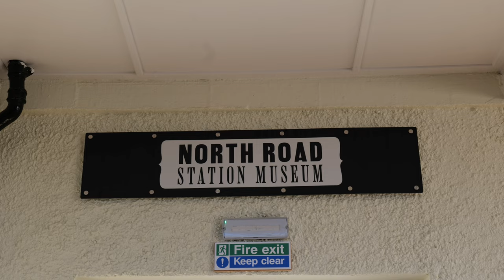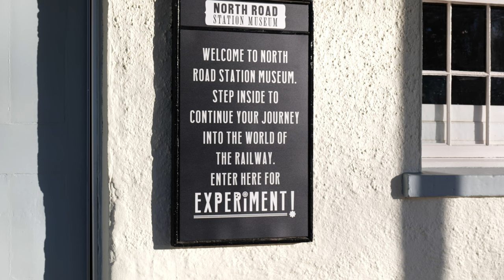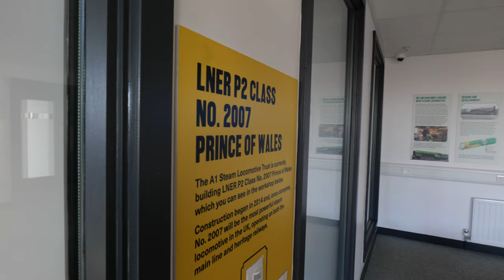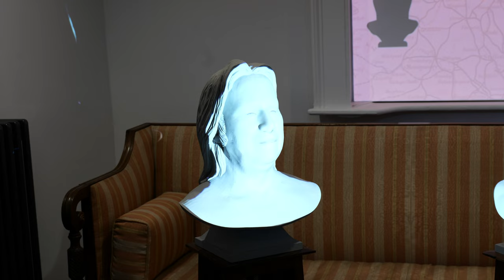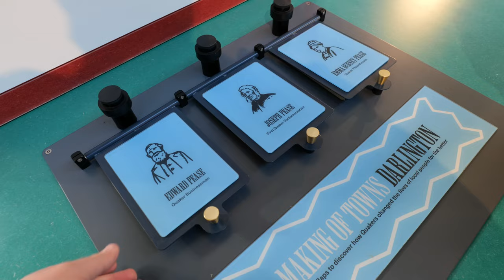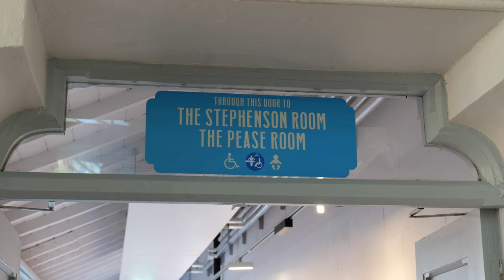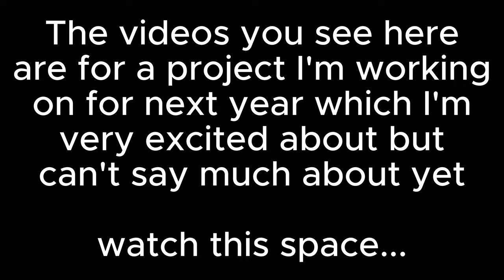THE ATTRACTIONS & FACILITIES AT HOPETOWN DARLINGTON - THE UK'S NEWEST RAILWAY CENTRE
I hope you enjoy this video!